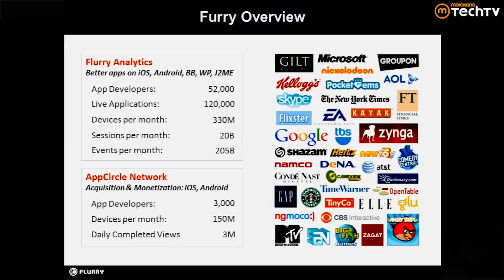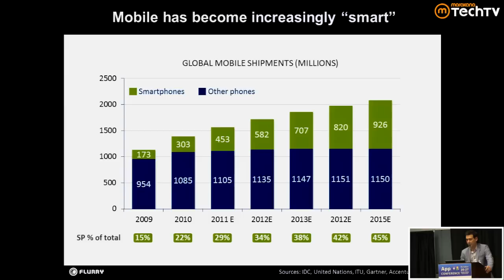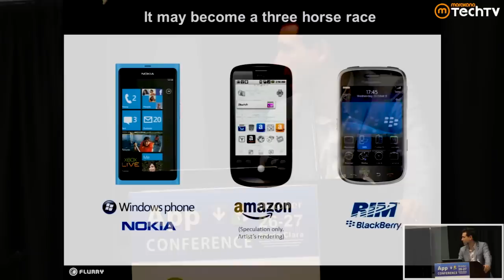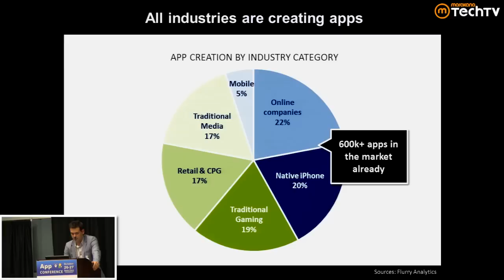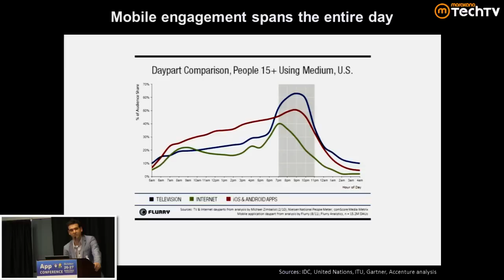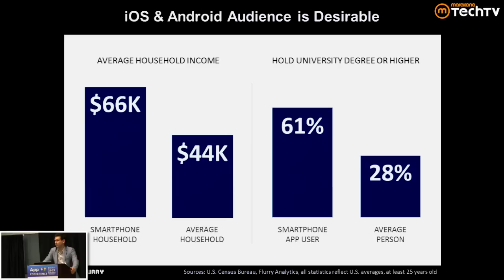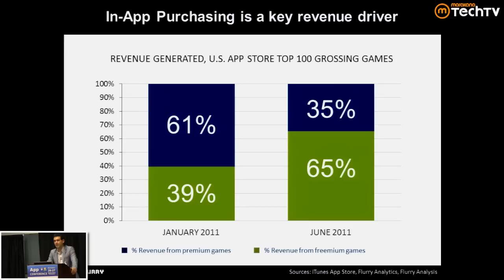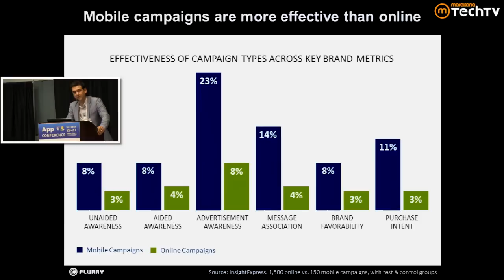Video: Mobile - Latest Market Research and Trends - Pt. 1 of 3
In this presentation from the App Developers Conference, Yannis Dosios, VP of Flurry Network at Flurry, Inc is going to give you some insight into the latest trends and market research in the mobile arena.

His presentation will focus around three main topics:
 - Mobile devices have become smarter and more pervasive
 - Explosion of mobile app content
 - Promising monetization capabilities

for more educational resources on open source and mobile development